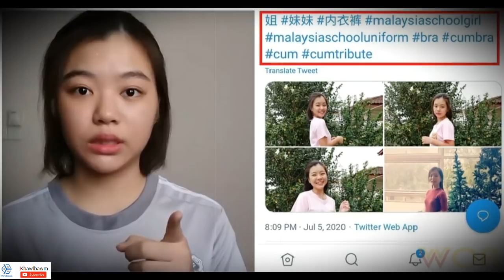A pasal chi (Baw) a allergy tlat | Uaiii | Khawlbawm Channel